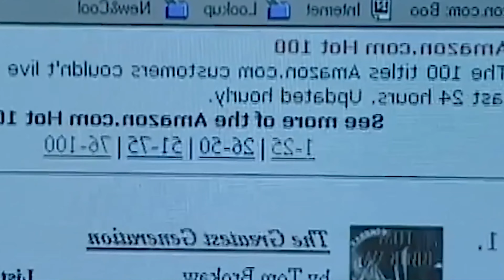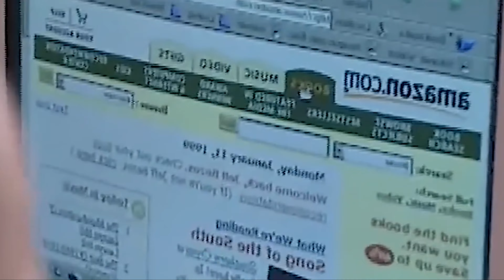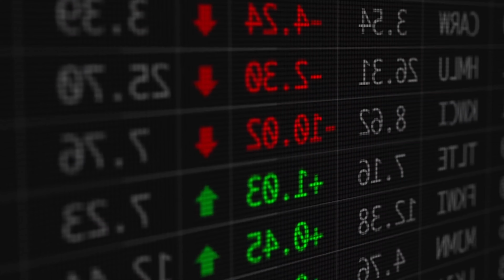LA BURBUJA DEL PUNTO COM |LA DECADA DE LOS 90 |Un Dato En Un Rato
La década de los años 90 fue testigo de una epidemia de arrogancia en el mundo de la tecnología, y con buena razón. Fue una época en la que la confianza se desbordaba y se combinaba con un nuevo y prometedor medio: Internet. El resultado era bastante predecible, una burbuja de confianza que se construía sobre una base endeble y que, tarde o temprano, se desmoronaría ante la realidad.
Cuando Internet comenzó a tomar forma, su potencial era innegable. Aquí había una plataforma revolucionaria que permitía promocionar productos, compartir información y mejorar las experiencias y vidas de los consumidores. La web tenía un poder disruptivo que podría acelerar la investigación, hacer que la comunicación fuera más conveniente y menos costosa. Era una revolución en ciernes.

Sin embargo, a pesar de todas las promesas, la pregunta que persistía era: ¿cómo demonios se podría ganar dinero con esta cosa? Esa fue la gran pregunta que atrapó a la burbuja punto-Com de los años 90. Se crearon innumerables sitios web nuevos, impulsados por una multitud de empresas cibernéticas emergentes, pero ninguna de ellas tenía una estrategia clara para monetizar sus operaciones. Era una situación de "constrúyelo y ellos vendrán", pero el dinero no llegaba tan fácilmente como se esperaba.

A medida que el índice bursátil NASDAQ, que estaba fuertemente enfocado en empresas tecnológicas, se disparaba desde los 1000 puntos en 1995 hasta alcanzar los 5000 puntos en 2000, el capital social también se disparó debido a la especulación desenfrenada. El mercado asumía en su conjunto que estas empresas pronto encontrarían la manera de convertir sus nuevas empresas, que operaban en números rojos, en gigantes rentables y exitosos. Sin embargo, el mercado estaba equivocado, y la realidad no tardaría en hacerse presente.

La burbuja de las empresas punto com se convirtió en una especie de comadreja en la red. La recesión económica de principios de la década de 2000 golpeó duramente, y el mundo fue arrastrado bruscamente hacia la realidad. Muchos de los sitios web que habían surgido durante la época de auge desaparecieron rápidamente, dejando tras de sí una estela de fracasos y lecciones aprendidas.

La arrogancia que había permeado la industria tecnológica durante los años 90 fue reemplazada por la humildad y la cautela. Se habían cometido errores graves, y era necesario aprender de ellos para avanzar. La fiebre especulativa había dejado su marca, y ahora era el momento de reconstruir y repensar las estrategias empresariales.

Las empresas que sobrevivieron a la explosión de la burbuja punto-Com se encontraron en una posición difícil. Habían perdido gran parte de su capital, habían visto desaparecer a sus competidores y el panorama económico no era muy alentador. Sin embargo, aquellas que lograron adaptarse y reinventarse encontraron oportunidades en medio de la adversidad.

La caída de la burbuja punto-Com fue una sacudida necesaria para la industria tecnológica. Marcó un punto de inflexión en la forma en que se percibía a las empresas en línea y su potencial de generación de ingresos. A partir de ese momento, se prestó más atención a la viabilidad financiera y se exigió a las empresas cibernéticas un enfoque más realista y pragmático.

La recesión y el estallido de la burbuja también llevaron a un mayor escrutinio de las inversiones en tecnología. Los inversores se volvieron más cautelosos y comenzaron a evaluar más a fondo las estrategias de negocio y los modelos de monetización de las empresas tecnológicas antes de invertir su dinero. La confianza ciega fue reemplazada por un enfoque más analítico y fundamentado.

A medida que la industria tecnológica se recuperaba de los estragos de la burbuja punto-Com, surgieron nuevas oportunidades y nuevos enfoques. Las lecciones aprendidas durante ese periodo turbulento sirvieron como guía para el desarrollo de una industria más madura y resistente. Las empresas aprendieron a ser más disciplinadas en términos financieros y a buscar formas sostenibles de generar ingresos.

Con el tiempo, Internet demostró su valor y potencial. Surgieron nuevas formas de monetización, como la publicidad en línea, los servicios basados en suscripción y el comercio electrónico. Las empresas aprendieron a aprovechar las enormes cantidades de datos generados por los usuarios para personalizar sus productos y servicios, creando así propuestas de valor únicas y atractivas.

La burbuja punto-Com fue un episodio oscuro en la historia de la tecnología, pero también fue un catalizador para el cambio y la innovación. En última instancia, permitió que la industria tecnológica evolucionara y madurara. Hoy en día, las empresas tecnológicas son una fuerza dominante en la economía global, impulsando el crecimiento y transformando la forma en que vivimos y trabajamos.